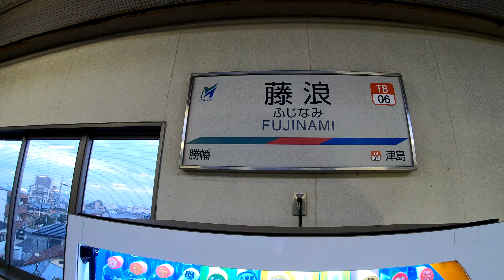【2002年高架化】名古屋鉄道津島線 藤浪駅 FUJINAMI Station. Nagoya Railroad. Tsushima Line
2020年11月15日撮影
藤浪駅（ふじなみえき）
名古屋鉄道。津島線
1914年（大正3年）1月23日に開業。
1948年（昭和23年）11月1日以前に無人化。
1996年（平成8年）9月1日に上りホームに駅員配置。
2002年（平成14年）7月13日に高架駅化。駅集中管理システム導入により無人化。
2005年（平成17年）7月14日にトランパス導入。
2011年（平成23年）2月11日にmanaca導入。
2012年（平成24年）2月29日にトランパス供用終了。
2019年度の度の一日平均乗降人員は4,797人。
かつては津島線の駅では最も利用者が少なかったが、2018年度に清林館高等学校の移転新校舎が完成し、最寄り駅となったため急増し勝幡駅を抜いた。
FUJINAMI Station
Nagoya Railroad. Tsushima Line
It opened on January 23, 1914.
The average daily number of passengers getting on and off in 2019 is 4,797.
藤浪站
名古屋鐵路。 津島線
2019年上下車的平均每日乘客數量為4,797。
藤浪站
名古屋铁路。津岛线
2019年上下车的平均每日乘客数量为4,797。
후지나미 역
나고야 철도.
1914 년 1 월 23 일 개관했다.
2019 년도마다의 하루 평균 승하차 인원은 4,797 명.